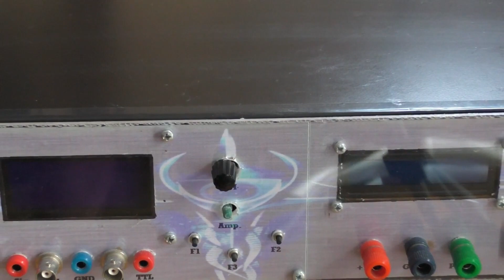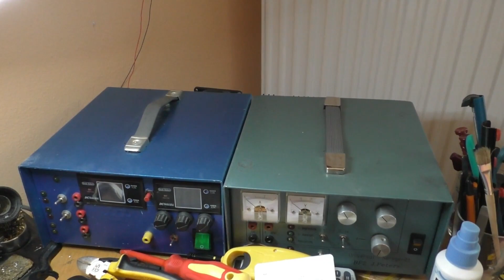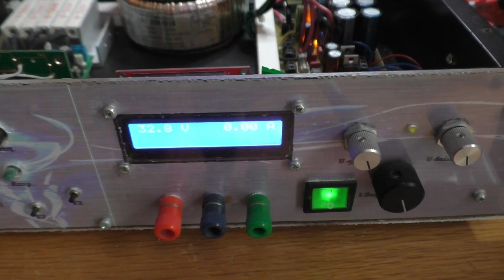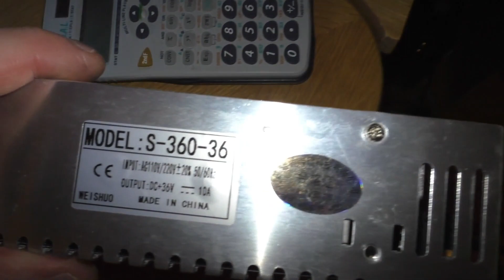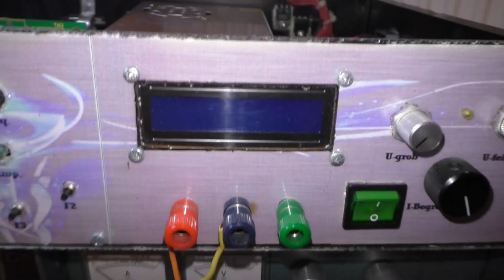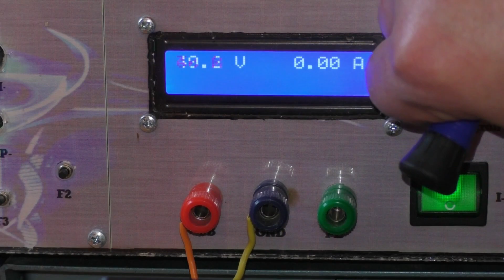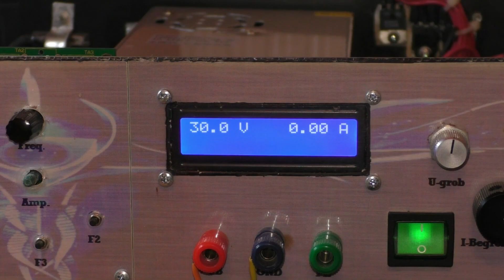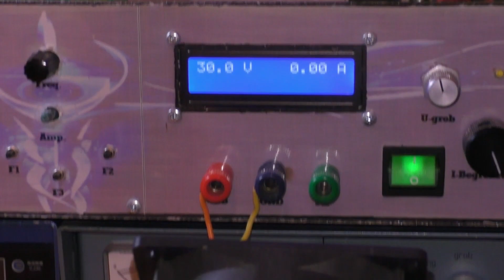Mein altes Multifunktions-Labornetzgerät || wechsel von Ringkerntrafo auf Schaltnetzteil - Tuning ⚡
Hallo Elektronik Bastelfreunde 🛠

Nachdem ich ja mein "altes" Labornetzgerät, was ich in der
Ausbildung zum Elektroniker gebaut hatte, (ca. 20 Jahre alt)
vor längerer Zeit verbessert habe...

..ist nun mein nicht ganz so altes "Multifunktions-Labornetzgerät" an der
Reihe, (Mein 2. DiY Netzgerät)das ist ca. 14 Jahre alt und funktioniert bis
heute einwandfrei. Es ist ein wenig in die Jahre gekommen und beinhaltet
einen Signalverfolger, DDS-Funktionsgenerator und ein regelbares Labornetzgerät...

Das alles in einem Gehäuse vereint ist um Platz zu sparen...Natürlich ist der aktuelle
Aufbau nicht mehr stand der Technik, aber es funktioniert bis heute und hatte während
den ganzen Jahren noch nie einen Defekt 😎 ...also "Old School" ist nicht immer gleich Schrott  ^^

Aber es ist schon lange eine kleine Überarbeitung fällig, damit es stabilere Ausgangsspannung
liefert und deutlich Leistungsstärker wird ⚡️ Ich möchte es in diesem Zuge gleich ein kleinwenig Modernisieren 😉 ...mehr dazu im Video...

Über Feedback von euch würde ich mich sehr freuen, vielen Dank 😀

00:00 Was habe ich vor ?
05:46 Rein g'schaut
17:47 Übersicht nach dem Umbau...
27:36 Justierung & Last Test
42:38  Fazit